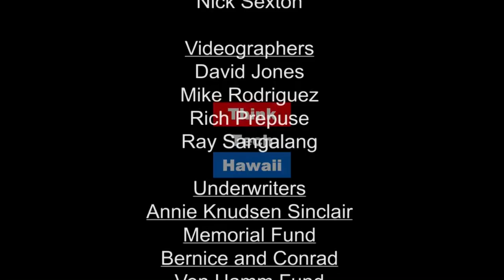Sterling Health Services Administration (Business In Hawaii)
A lesson in never being too old to be an entrepreneur.  Growing the old fashioned way by providing sterling quality service with our core products.  Staying true to our values despite a tough competitive environment; Internalizing the lifelong lesson that culture will trump strategy all day long!  The host for this episode is Dailyn Yanagida.  The guests for this episode are Cora Tellez and Gary Asato.